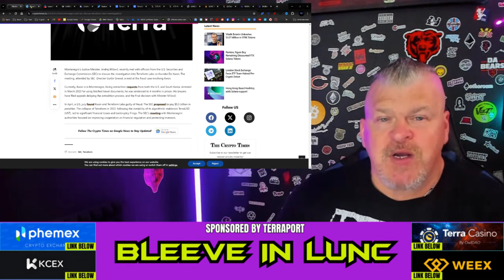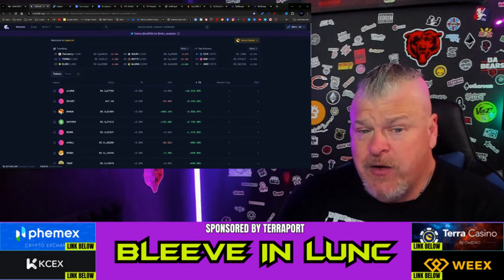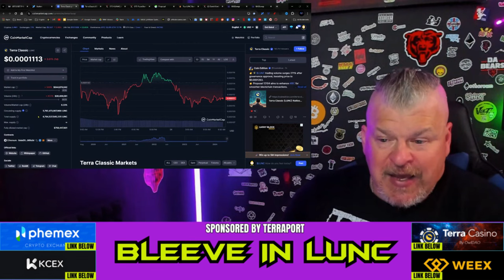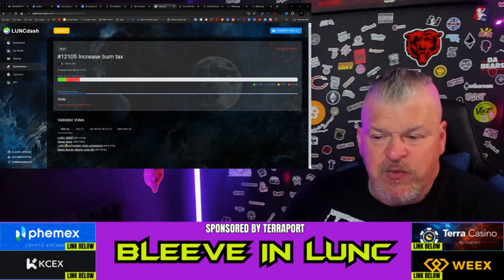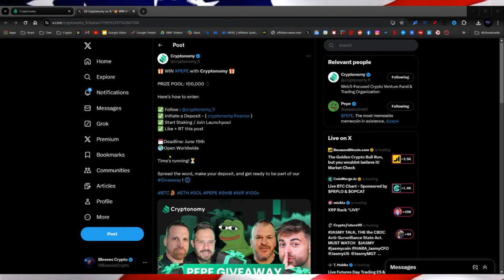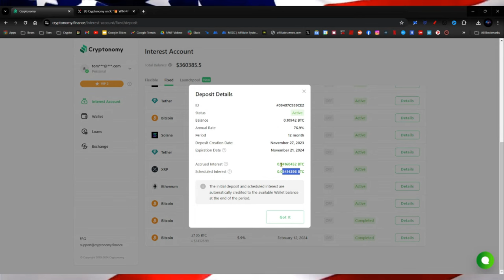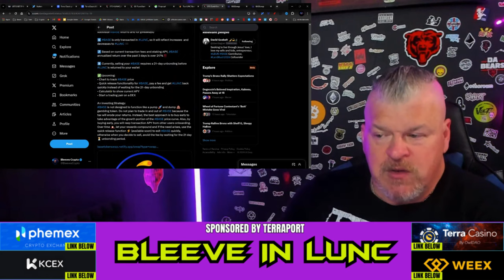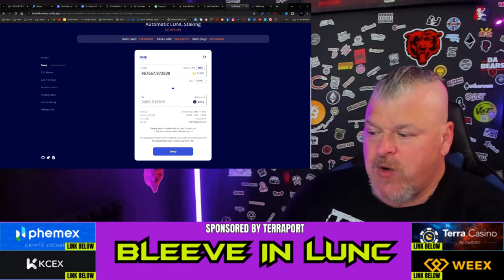BREAKING: Lunc Update! Do Kwon extradition! Price Action! LBUN Project! More...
BREAKING: Lunc Update! Do Kwon extradition! Price Action! More...

CRYPTO WALLETS
🪙 ERC-20 Wallet: 0xD507c4eEf733dfC3AB7A145b0367a867a6C45e0C
🪙 BTC Wallet: bc1qsu5c76jkw08a0eqkfkzgcfya99vle3kxe93a3u
🪙 Solana Wallet: FKQssfYgC2qrENwG2cyJyqH7hEYxFWH149zFrGx5Tuj8
🪙 Terra Luna Wallet: terra1ecl4l7yp5cqzgl0hdrlxp8lwjrr6epdv43scsc